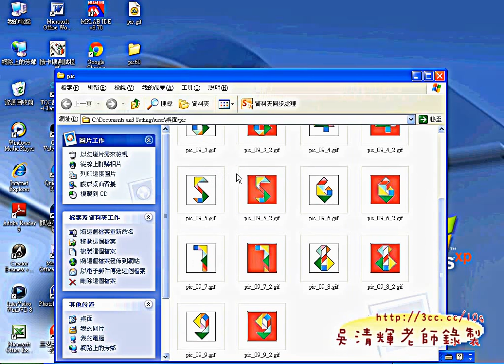教您如何建立新專案與匯入圖檔並改背景圖(APP教學 吳老師提供)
這次上課重點在APP的版面設計，用到FIREWORKS與PHOTOIMPACT這些影像編輯工具，
實際上和網頁設計也很有關係，用FIREWORKS切網頁影像工具可以快速的把數字1-9切出來。
用PHOTOSHOP或其他工具也可以，主要是要把APP的UI介面圖形化，這樣看起來會美觀許多，
就像AngryBirds APP遊戲，會熱門也是因為介面很美觀，操作很簡單。
也順便教了按鈕的漸變效果，類似FLASH按鈕動畫，都是一般ANDROID書籍所沒有介紹的。

再來就是回到課本第5章範例，CHECKBOX的運用與程式的共用事件說明，
共用事件主要用在VHECKBOX與REDIOBOX上，這部分並不難學，
比較難的應該是JAVA程式部分，所以就順便教大家JAVA語法，
所以學ANDROID實際上就是在學JAVA啦!

今天上課提到目前政府大力在推APP：
賴士葆指出，由政府推出的行動服務APP目前共有76個，其中，中央部會佔了41個，以交通部10

個、農委會9個、經濟部6個為最多。

可見APP的空間超大，比起目前的席動上網500萬人口來說，
空間很大，政府如此民間就更別說了。目前剛畢業新鮮人可以趁此機會可以為自己加薪，
當然APP不只是寫程式而已，如果對美術設計有興趣，可以多研究APP的美工，
這部分需求大，但人才少。

老問題，要學好ANDROID開發還要：
1.記憶力好。
2.細心。
3.專心。
4.耐心。

吳老師  101/05/03

01_如何設計圖片按鈕的圖檔
02_建立新專案與匯入圖檔並改背景圖
03_APP背景圖設計說明
04_如何當按下按鈕時更換圖片(有按下的感覺)
05_如何更改其他的按鈕效果
06_如何製作漸變顏色特效按鈕
07_CHECKBOX元件的使用說明
08_建立CHECKBOX專案與介面設計
09_如何建立共用事件
10_共用事件程式說明